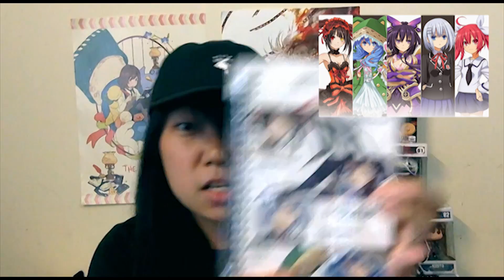AKIBENTO June 2017 Unboxing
Theme: Spirits
They're everywhere~ oooOOooo